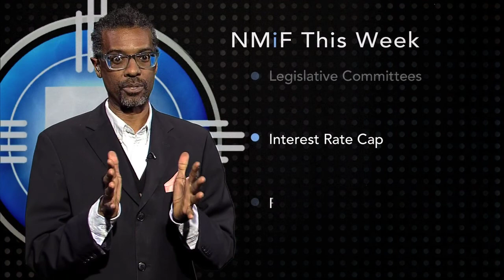Episode 830 | Storefront Lending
This week at the Roundhouse, New Mexico in Focus followed a committee hearing on legislation that aims to cap interest rates for short term loans, such as title loans.

Faith leaders came out strongly in favor of the proposals but opponents from the industry said the legislation would put people out of work across the state.